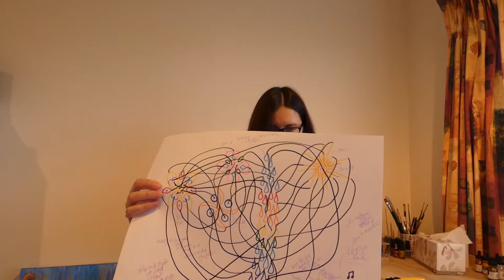Destroying process art to process trauma. PTSD, bipolar.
I am keeping for now:
Snowball (proposed cover of Pet Purpose - semiautobiographical novel linked to the paintings and my story)
YZ (wyse/wise) - bird and bumble bee
Soar Purpose - name of sequel to Pet Purpose.

Keeping in cupboard for now for reference (symbolic mind-maps):
Speak
En Zen (which is an artwork processed twice - was originally a process art from repurposed materials called NUTZ)

Cut up:
Synchronicity - separated birds, cut out eye
Crazed (slashed with X)
Saw Purpose - cut the line holding the butterfly back
Purpose Dove - getting rid of purple trauma mountains
Love Hertz (forgot to tell you its name) - the cardboard 'composite' with 'monster' - made from cutting up two earlier process artworks

Yellow knife also symbolic. Xanthe means yellow. To me, yellow has many meanings including mania, anger, sunshine, spring.

I was telling you what I was doing in this video. There is a lot of deeper symbolism which I haven't told you that I may weave into my novels. Pet Purpose is nearly finished (just editing final chapters now before proof-read).

I felt hyperarousal energy. I was aware that talking a bit faster than usual. I have learned to self-monitor. Music can help me if it is particularly intense.

Ripping up cardboard can be great for frustration.

I felt some anger in this video when cut up the X butterfly that was part of Manu(ka) xwyz. But my emotions are extremely controlled (I shutdown emotions to extreme with PTSD) so it might have been subtle to the viewer.

Next step is to tidy up a bit. Lightly sand the filler that I used to patch up the walls. Re-hang the paintings I want to display for inspiration when I start writing Pet Purpose. Cut off all the canvases of the 'destroyed' artworks and put in a box until inspired to make something from them.

Also put away any symbolic paintings that are mind-maps of the story but no-one wants. Friends and family are looking forward to the 'prettier' paintings of birds/nature etc.

I used to work as a lab technician and this process reminds me of purification techniques - filtering, distillation etc. Getting rid of the crap that isn't wanted and retaining what want to keep. That's what processing PTSD involves. Letting go of the pain and the crap and retaining the wisdom and lessons learned.